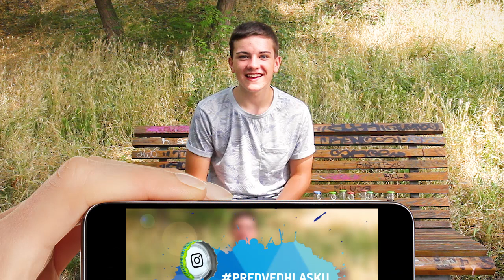Relax letní soutěž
O co hrajeme?? Co je třeba udělat?? Mrkni do videa a trhni si!
Více na Soutěžíme celé léto.